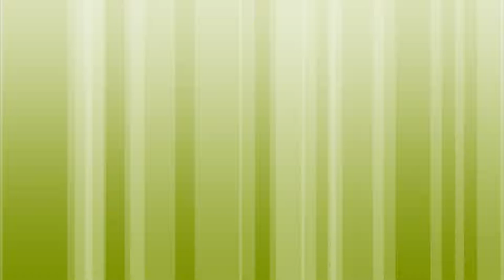Christine Caswell looks back...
on 100 episodes of ClearVoice™!

Watch ClearVoice™ on Fridays at 11am ET with reruns throughout the week.